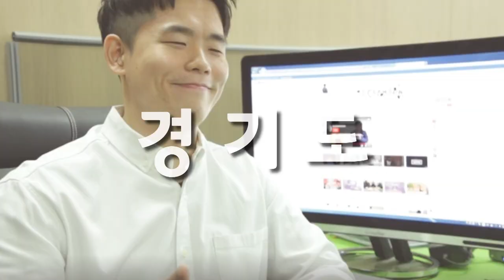9씨뉴스 경기도 독거 어르신 여름나기 ‘맑음’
오늘의 경기도 날씨를 알려드립니다.

경기도는 폭염에 대비해 전국 최초로 형편이 어렵고 거동이 불편한 독거 어르신 댁에 에어컨을 설치하고 전기요금을 지원합니다.

올 여름 경기도에는 에너지복지 사각지대 없이 ‘맑을’  전망입니다.

GTV 기상청에서 날씨였습니다!